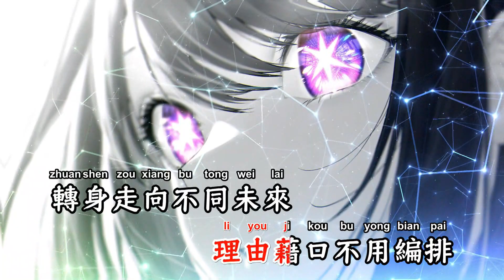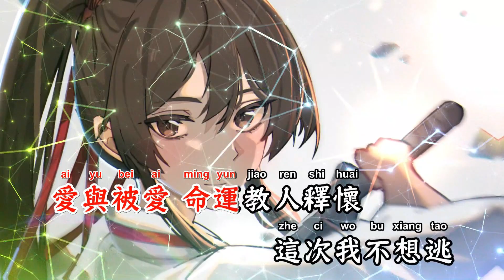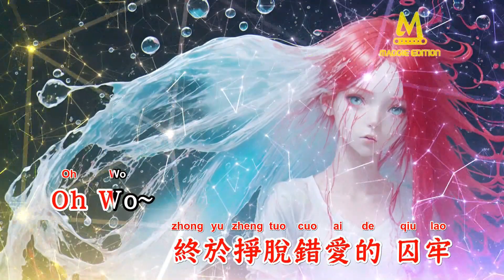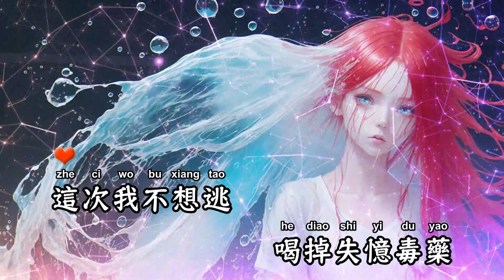毒药(DJJK.My Rmx) - Zealot周星星【备有伴奏版视频】